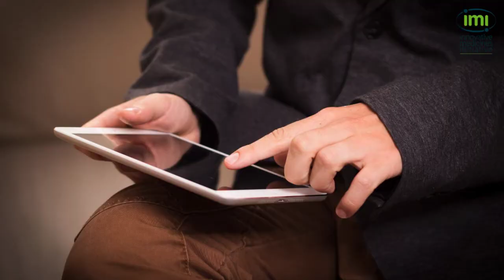Launch of the last IMI2 Calls for proposals - Polish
Polish language version of our video on the launch of the last IMI2 Calls for proposals which include topics on tackling cancer through artificial intelligence, antimicrobial resistance, neurodegenerative diseases, rare disease diagnosis, the return of clinical trial data to participants, and patient adherence.